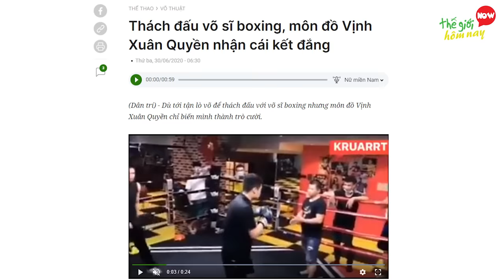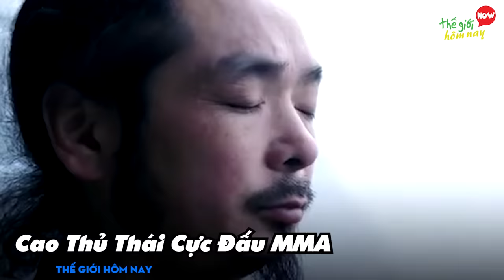12 Lần Bậc Thầy KungFu Đi Thách Thức Cao Thủ Và Cái Kết Bất Ngờ Nhất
12 Lần Bậc Thầy KungFu Đi Thách Thức Cao Thủ Và Cái Kết Bất Ngờ Nhất

TGHN xin chào các bạn. Năm 2020, làng võ thuật Việt Nam đã xảy ra nhiều xích mích và để giải quyết mâu thuẩn, Nam Anh Kiệt, cựu tổng đàn chủ Vịnh Xuân Nam Anh đã tìm đến Hà Nội để thách đấu võ sĩ Lưu Cường. Đôi bên đã gặp nhau và có một cuộc so tài phân tài cao thấp đầy kịch tính. Với những cú đấm phản đòn đầy uy lực và chính xác của võ thuật thực chiến MMA, trận tỷ thí chỉ diễn ra được 10 phút, thì Nam Anh Kiệt đã bị knock out. Đó là 1 trong những lần cao thủ võ lâm đi thách đâu các võ sĩ MMA và nhận về cái kết đắng. Hãy cùng TGHN điểm qua thêm những trận chiến kinh điển, giữa bậc thầy kungfu và các tán thủ, để xem cái kết sẽ như thế nào nhé.

00:00 Bậc Thầy KungFu
00:47 Võ sư điện solo với võ sĩ MMA
01:59 Võ sĩ hồng gia thách đấu MMA
02:53 Cao thủ Vịnh Xuân thách đấu Boxing
03:40 Cao thủ võ đang xuống núi thách đấu Club Võ Thuật
04:34 Cao thủ túy quyền
06:05 Cao thủ thái cực đấu MMA
06:55 Cao thủ Vịnh Xuân Thách thức Boxing Chuyên Nghiệp
07:41 Vịnh Xuân đối lồng bát quái với MMA
08:32 Thái cực quyền chấp 2 võ sĩ boxing
09:26 Đệ tử Diệp vấn thách đấu MMA